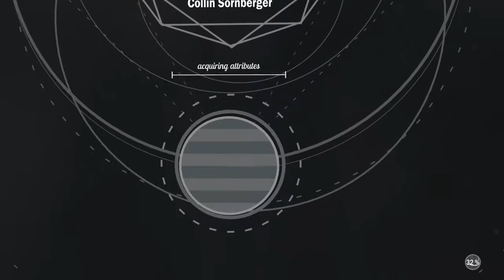2k17 tournament funny af